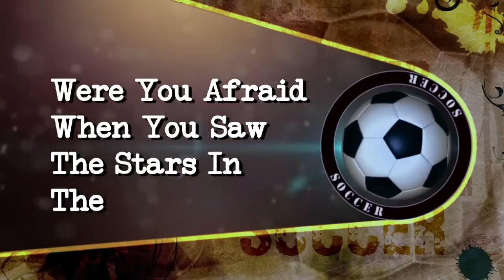Exclusive Interview: Afriyie Acquah pt 1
Exclusive interview with Afriyie Acquah on GFA TV (the official TV show of the Ghana Football Association)